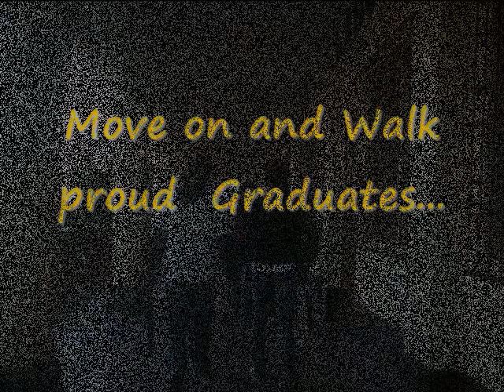CapSU Dayao batch2010- Next in Line (by After Image)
A tribute to the CapSU Dayao graduates batch 2010.  The first video presentation for CapSU  Dayao graduates uploaded in Youtube out of frustration . This video never made it in the commencement exercises. It took me a week to make this video, but because of someone's selfish motive and arrogance to please politicians,this video was dumped and was never given the chance to be fully viewed by  batch 2010 graduates.. Let it remain here in Youtube for you to view..This is for you guys hope you like it..Congratulations and more power!